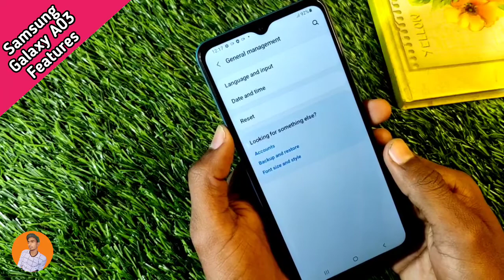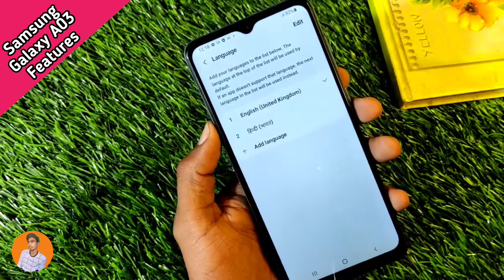Samsung Galaxy A03/A13 Mein Language Kaise Change Karen, How To Change Language Setting In Samsung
Samsung Galaxy A03/A13 Mein Language Kaise Change Karen, How To Change Language Setting In Samsung Galaxy A03/A13,

How To Set Language In Samsung Galaxy A03/A13,
Samsung Galaxy A03/A13 Mein Language Kaise Change Karen,
Samsung Galaxy A03/A13 Mein Language Setting Kaise Karte Hain,
Samsung Galaxy A03/A13 Mein Bhasha Kaise Badlen,
Samsung Galaxy A03/A13 Mein Hindi Language Kaise Set Karen,
How To Add Language In Samsung Galaxy A03/A13,
Samsung Galaxy A03/A13 Mein Language Setting Karna Sikhen,
Samsung Galaxy A03/A13 Language Ki Setting Kaise Karen,
How To Change Language On Samsung Galaxy A03/A13,
Samsung Galaxy A03/A13 Change All Language Setting,
How To Change Language English To Hindi In Samsung Galaxy A03/A13,